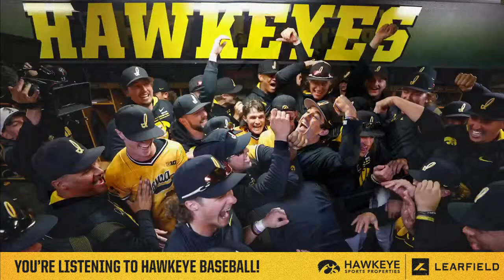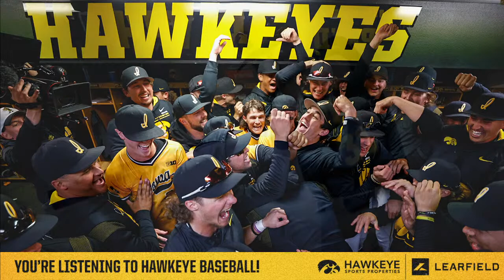Baseball: Iowa vs Maryland